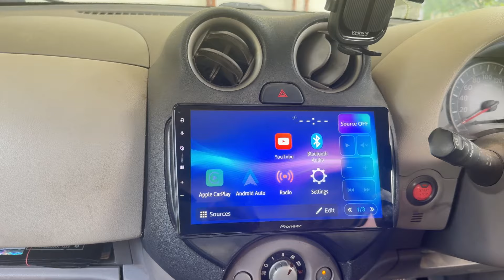Pioneer new launch 🚀 9 inch stereo ,DMH-AP6650BT first u boxing in Malayalam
Pioneer new launch 🚀 9 inch car strerio with android auto apple,apple car play and YouTube play black ,
Ahd camera support  in 2024 Model no DMH-AP6650BT